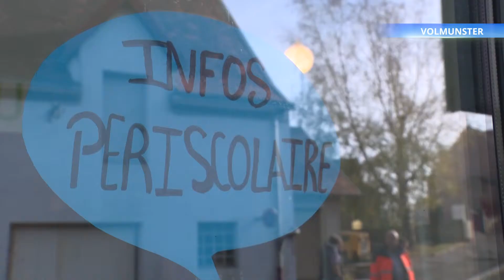Volmunster : sécurisation de la zone école et périscolaire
Ralentissez, école. Les travaux aux abords de l’école maternelle de Volmunster sont quasiment terminés. Le but était surtout de sécuriser le secteur. Volmunster accueille depuis un an les enfants de trois communes supplémentaires.